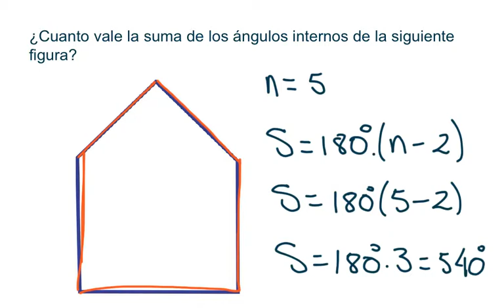Suma de ángulos internos de un polígono regular